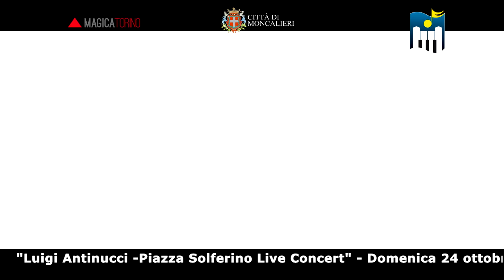"PIAZZA SOLFERINO LIVE CONCERT" Luigi Antinucci in Concerto - Moncalieri InCanta 2021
Domenica 24 ottobre 2021 ore 21
"PIAZZA SOLFERINO LIVE CONCERT"
Luigi Antinucci in Concerto
MONCALIERI INCANTA -  Quarta Edizione 2021 - "PERCORSI D'AUTORE"
Teatro Fonderie Limone - Moncalieri (TO) - Ore 21,00 - Ingresso libero

In concerto:  LUIGI ANTINUCCI - GIANLUCA FUIANO - RAFFAELLA ANTINUCCI - ENZO OREFICE - MARCO ROAGNA - BATI BARTOLIO